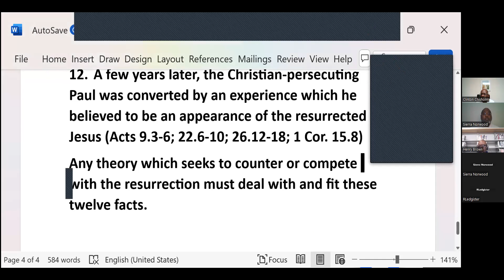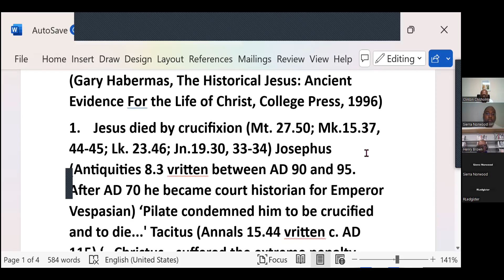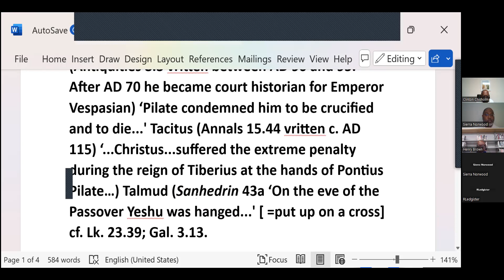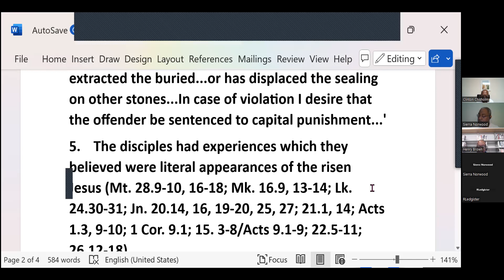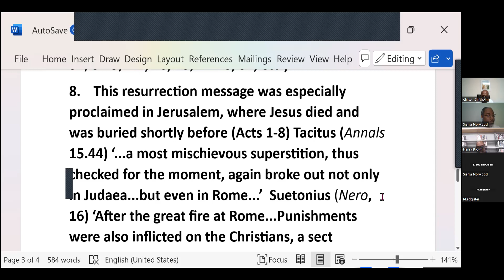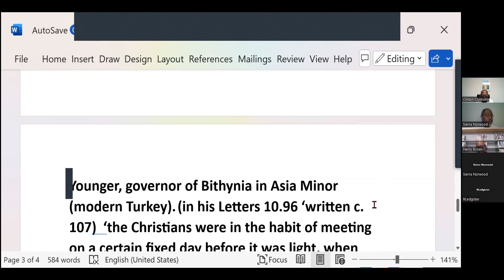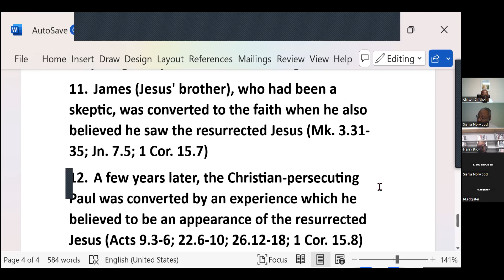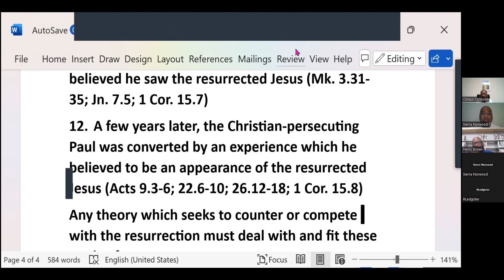SNCBC Bible Study - 12 Historical FACTS Concerning The Resurrection Of Jesus, Rev. Clinton Chisholm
Notes available upon request from the church office.

CCLI #: 20428807